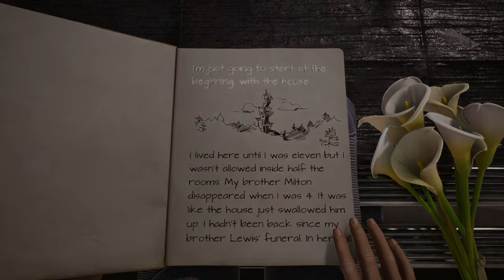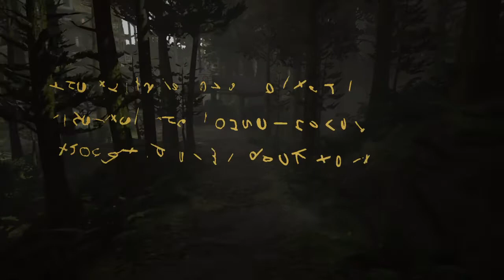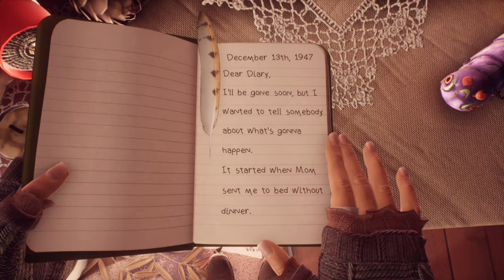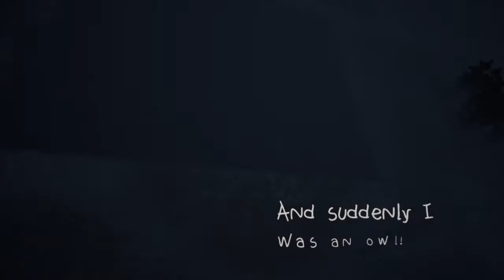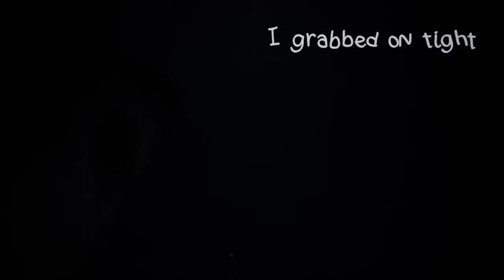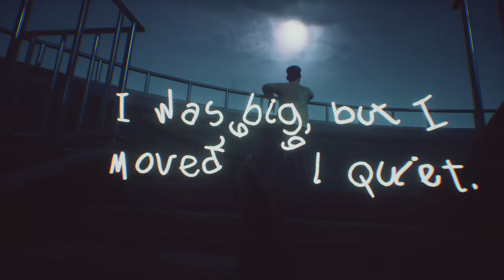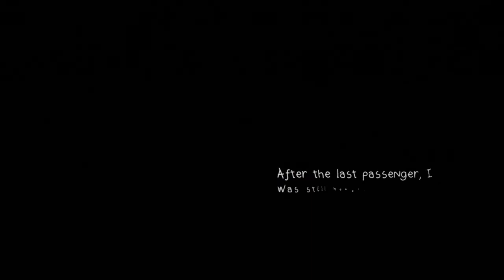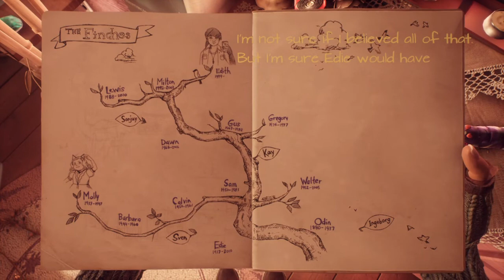Part 1 - Let's Play What Remains of Edith Finch! - Homecoming & Molly's Room